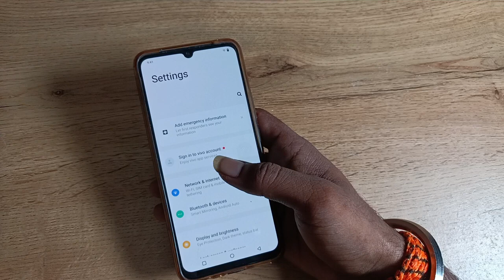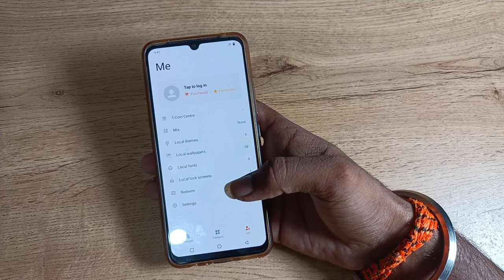How to set custom wallpaper in vivo y1s , Custom wallpaper set kaise kare